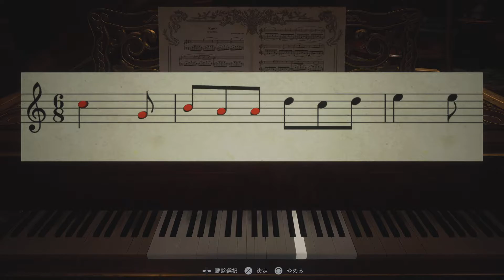[PS5] #5 キミに鐘を見つけられるかな？ [BIOHAZARD VILLAGE Z Version]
ジャンル:オープンワールド、サバイバルホラー、FPS
対応機種:PlayStation 5、PlayStation 4、Xbox Series X/S、Xbox One、Microsoft Windows
開発元:カプコン
発売元:カプコン
販売元:カプコン
プロデューサー:神田剛、ピーター・ファビアーノ
シリーズ:バイオハザードシリーズ
人数:1人
発売日:2021年5月8日
対象年齢:
【通常版】CERO：D（17才以上対象）
【Z Version】CERO：Z（18才以上のみ対象）
Playstation VR対応
REエンジン

キャッチコピーは、「邪悪と狂気に満ちる村。」

ストーリー
ベイカー農場での悪夢のような事件から3年後の2021年。イーサン・ウィンターズは妻ミアとの間に娘を設け、BSAAの庇護下で家族との平和な日常を過ごしていた。しかしある日、突如クリス・レッドフィールドが率いる部隊の襲撃に遭い、愛娘のローズを連れ去られてしまう。イーサンは娘を取り戻すため、再び死地へ向かう。

投稿者からメッセージ
実質的な「バイオハザード8」です。前作から更に磨きのかかった美麗なグラフィックにより、本格的なサバイバルホラーを楽しめます。ゲーム性は『バイオハザード4』と『バイオハザード7 レジデントイービル』を組み合わせたような雰囲気で、クリア後には無限武器以外にも、マーセナリーズが存在します。
延期となってしまった『バイオハザードRe:バース』もやってみる予定です。
CMやPVは本格的な中、吉幾三さんとのコラボや、唐突な人形劇が公式で発表されたり、なるべく怖くないイメージを持たせようとしているのが笑えました(下にリンク貼ってます)。ですが、本編はしっかり怖く、体験版であるメイデン(MAIDEN)と同等の恐怖を味わえます。海外の反応も良好です。
2021年現在、現実世界でも新型コロナウイルスによるパンデミックが尚も発生している世の中だからこそ、本作をオススメします。
果たして桜庭シアンは、人狼(ライカン)やモロアイカ、四貴族である吸血鬼(ヴァンパイア)や工場長、半魚人や人形使い、そして村の統治者を退けることができるのか？
最高難易度までいけるかわかりませんが、頑張って攻略していきますので、ご期待ください。

出演声優
イーサン・ウィンターズ:木内秀信
ミア・ウィンターズ:樋口あかり
クリス・レッドフィールド:東地宏樹
デューク:茶風林
マザー・ミランダ:木下紗華
オルチーナ・ドミトレスク:井上喜久子
カール・ハイゼンベルク:白熊寛嗣
サルヴァトーレ・モロー:西村太佑
ドナ・ベネヴィエント:佐藤美由希
ベイラ・ドミトレスク:田中理恵
カサンドラ・ドミトレスク:小島幸子
ダニエラ・ドミトレスク:村中知
アンジー:佐藤美由希

関連動画
『バイオハザード　ヴィレッジ』公式イメージソング「俺らこんな村いやだLv:100」
(吉幾三氏歌唱の公式動画です)

(声優は本編と同じ方たちです)